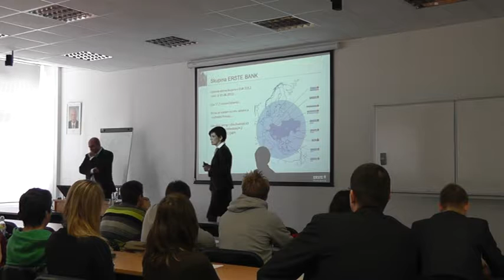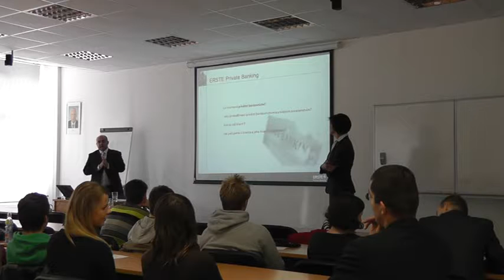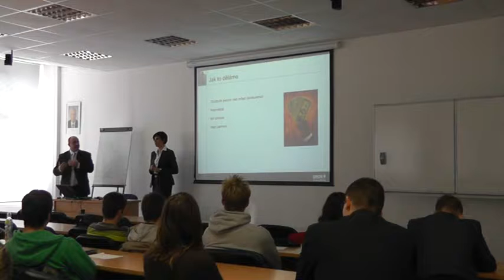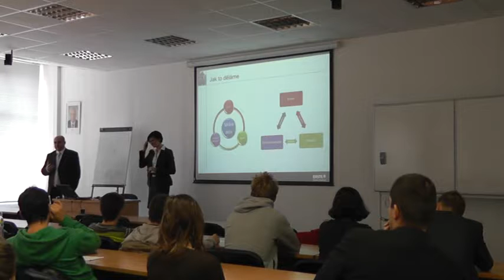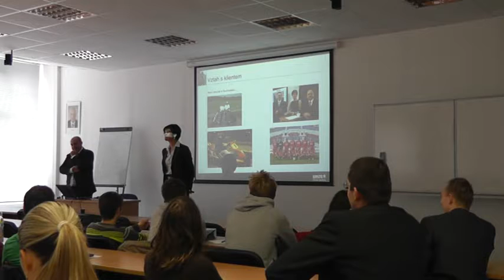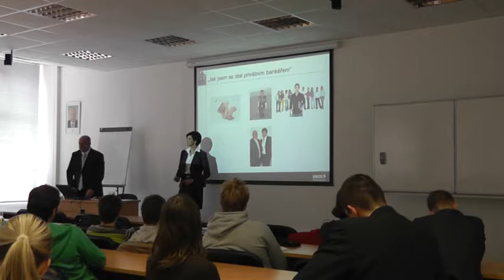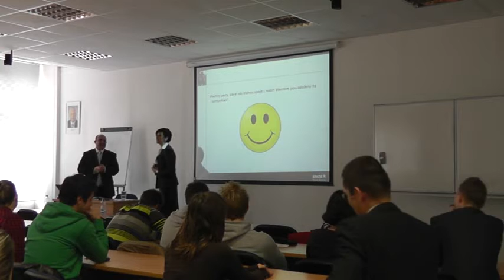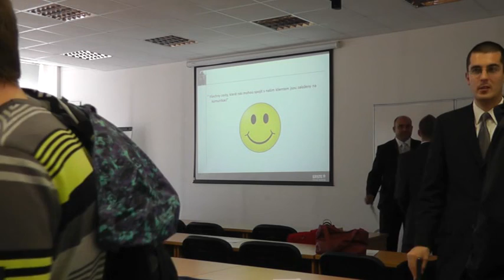Vyžádaná přednáška: Klaudia Kocmanová (EPB), Marek Dlouhý (Erste Private Banking) 8.11.2012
Záznam přednášky z cyklu vyžádaných přednášek.

Přednášející: Klaudia Kocmanová (EPB), Marek Dlouhý (Erste Private Banking)
Téma: Klientský a zákaznický přístup

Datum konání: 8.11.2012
Místo konání: Moravská vysoká škola Olomouc